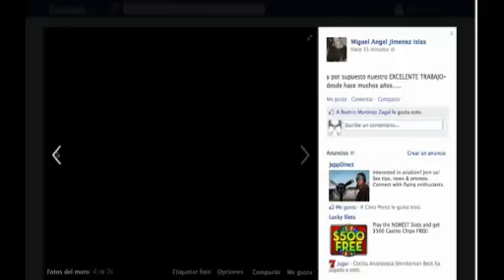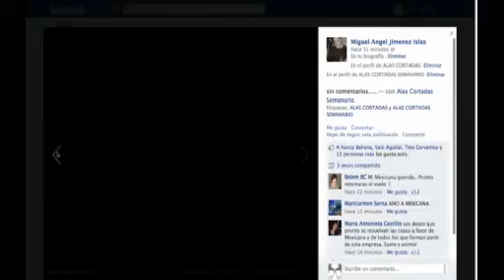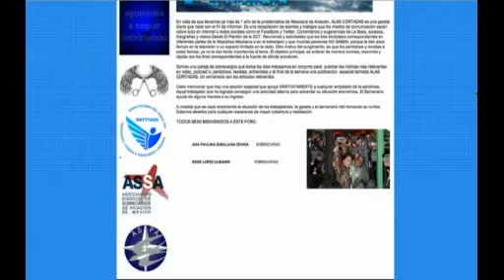MEXICANA DE AVIACION HAPPY BIRTHDAY JUL 12 2012 :)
91 YEARS MEXICANA DE AVIACION